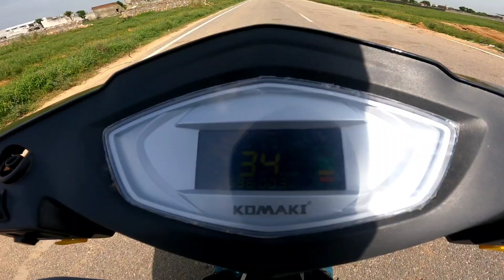Ride Review Of komaki LY Electric Scooter | कितना बेहतर ? | Its93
Komaki LY Review Video